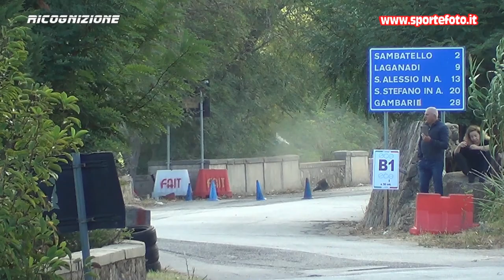Demetrio Frascati - 13` Trofeo Citta` di Sambatello 02-10-22